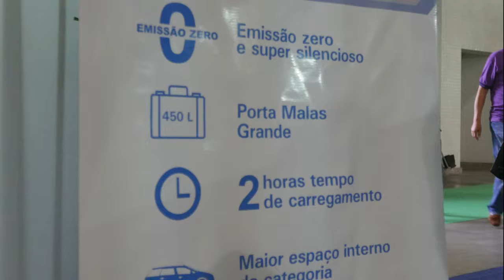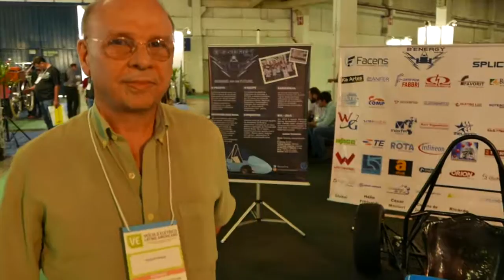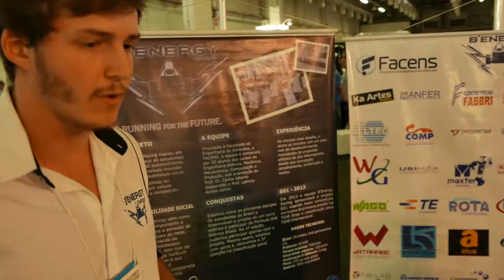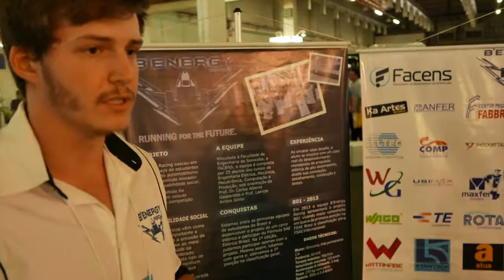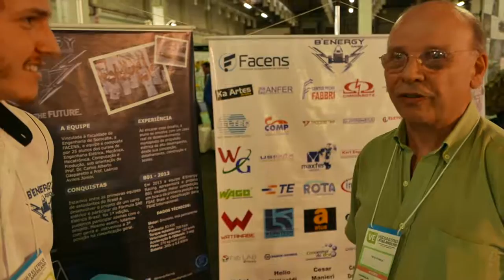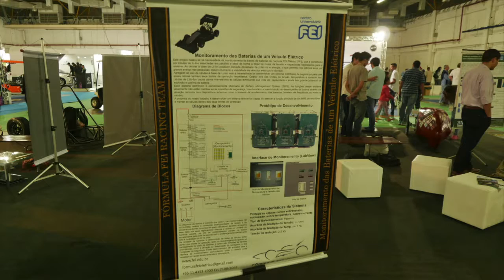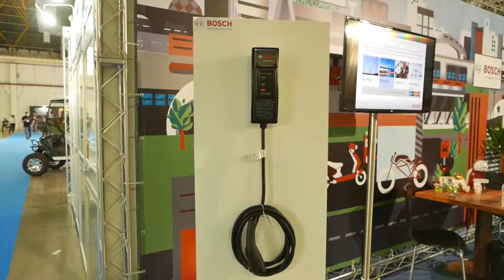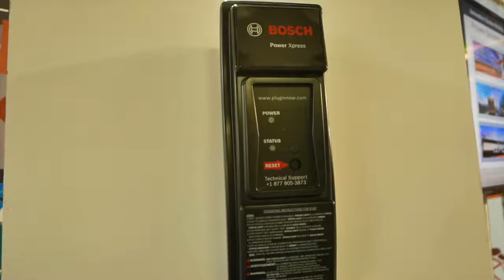Feira do Carro Elétrico S.P. 2016- VEÍCULO ELÉTRICO LATINO AMERICANO - 03 de Setembro de 2016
Imagens e entrevistas com expositores de tecnologias ligadas ao desenvolvimento de veículos que utilizam energia elétrica para propulsão. Feira realizada no Expo Center Norte - São Paulo em 03 de Setembro de 2016.